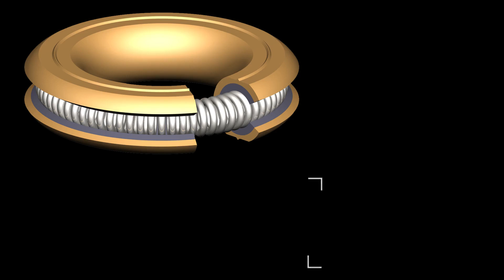Semiconductor Manufacturing Chemical Delivery - Case Study by Technetics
In this case study, Technetics teams up with a leading semiconductor manufacturer to improve its chemical delivery process. Learn how Technetics' innovative solution optimizes the client's use of chemicals, minimizing waste, improving efficiency, and saving costs.